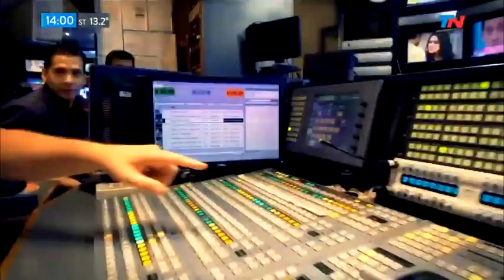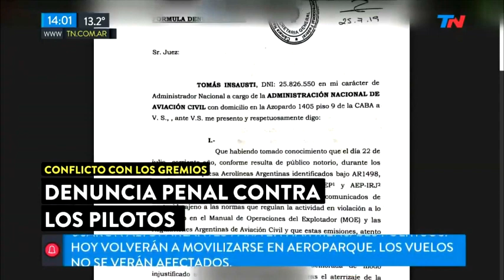Início, títulos de las 14 y "Hoy en Metadata" (26/07/2019)